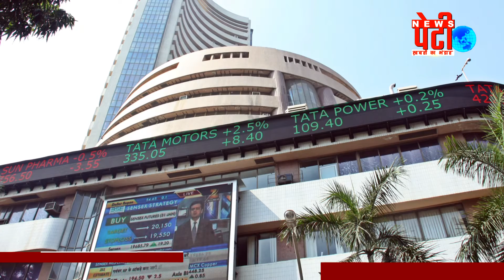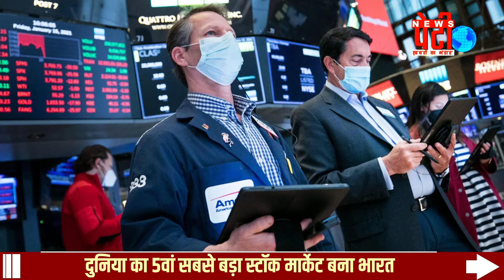भारत ने लगाई ऊंची छलांग, देखते रह गये दुनिया के देश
दुनिया का 5वां सबसे बड़ा स्टॉक मार्केट बना भारत

260 लाख करोड़ रुपये हुआ BSE लिस्टेड कंपनियों का वैल्यूएशन
भारत का मार्केट कैप 16 सितंबर 2021 को 3.54 लाख करोड़ डॉलर के स्तर पर पहुंच गया